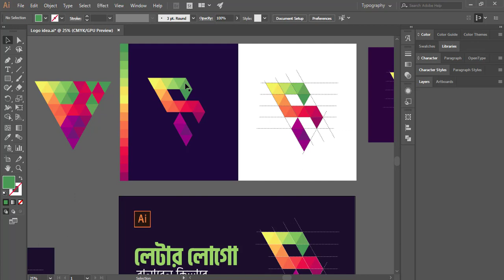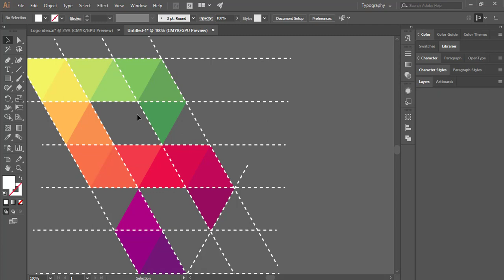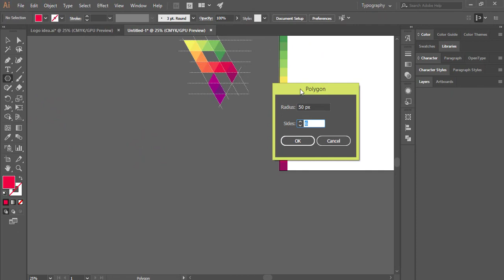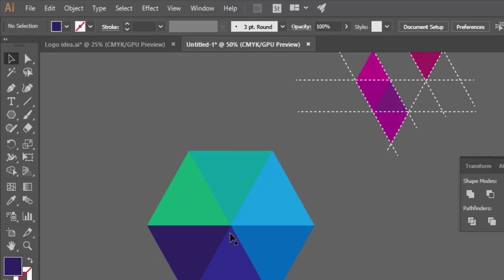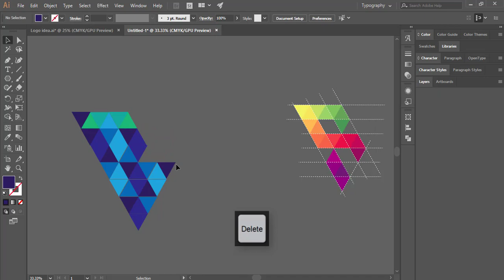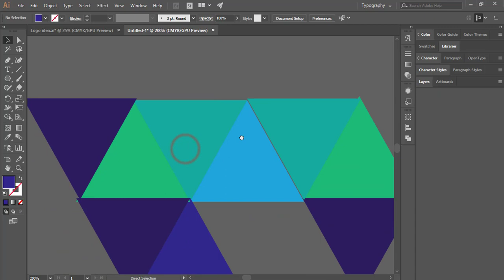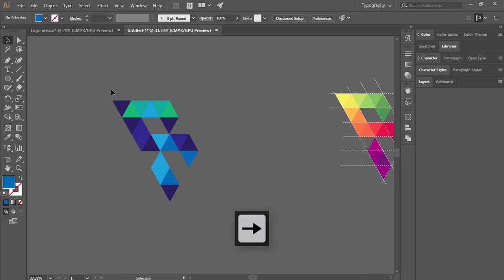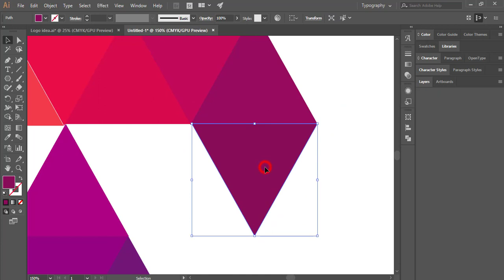Letter logo (s) design illustrator | ত্রিভুজ দিয়ে লেটার লোগো বানাবেন কিভাবে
Design Idea: google

Illustrator Bangla Tutorial: Letter Logo Design Idea | লেটার দিয়ে লোগো ডিজাইন করবেন কিভাবে